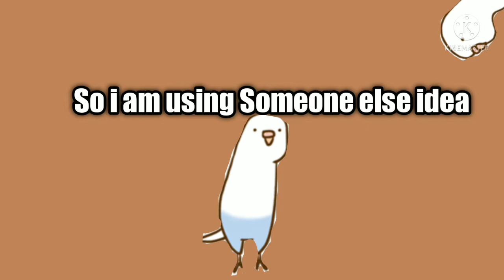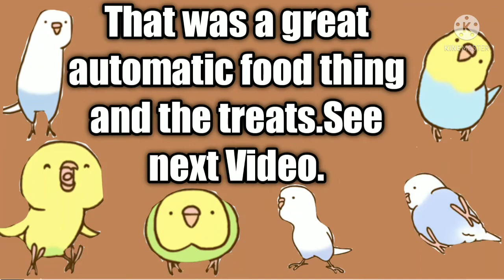Budgie Review Two things Food Despecer and Treats